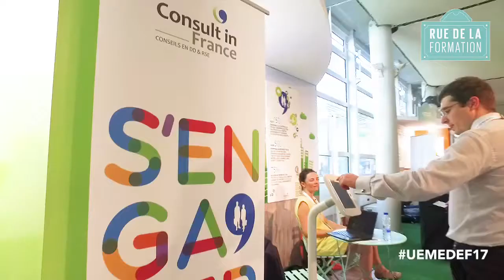Consult'in France - Sylvain Boucherand